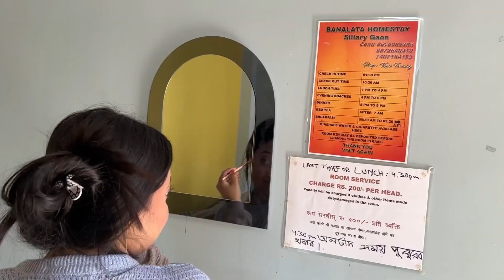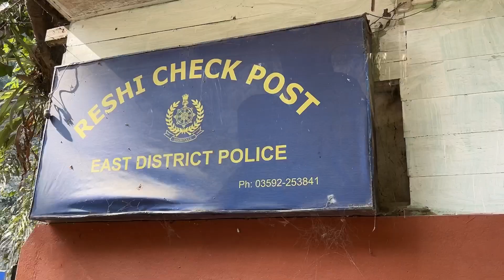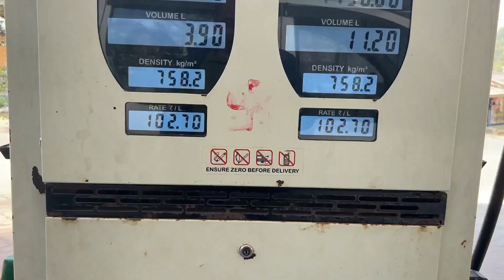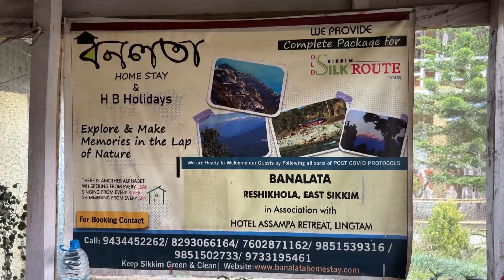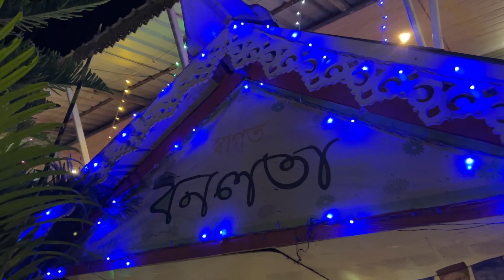Sikkim offbeat place Rishikhola||Travel with us||Rishikhola tour guide 2023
New destination for you
Offbeat place
2024